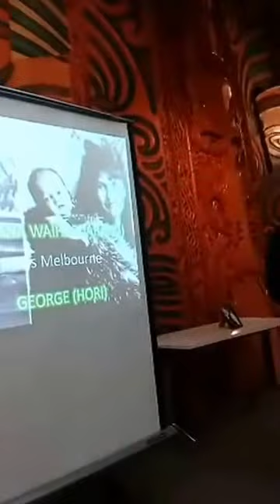Taiarahia Melbourne Part 2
Principal of Te Kura Kaupapa Maori o Te Orini ki Ngati Awa, Whakatane who graduated from Massey with his Masters degree in Teaching.  PHD Candidate.